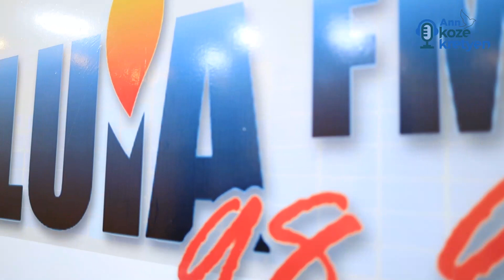Auralie Antoine à l'émission "Ann Koze Kretyen", —8 Déc 2021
La chanteuse Auralie Antoine nous a parlé du projet "Anprent", un album sur lequel l'artist a collaboré et qui devrait voir le jour au cours de l'année 2022. Elle en a profité également pour annoncer la sortie de son premier single prévu pour le mois de janvier 2022.